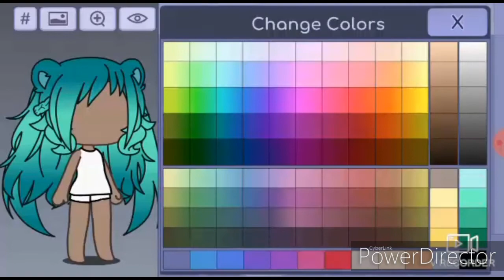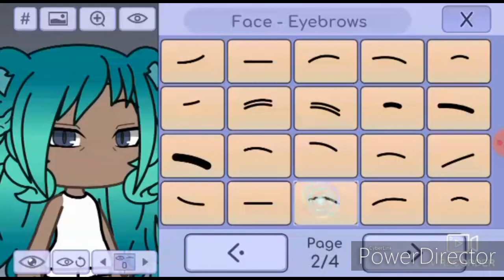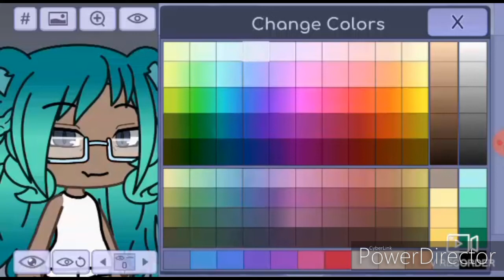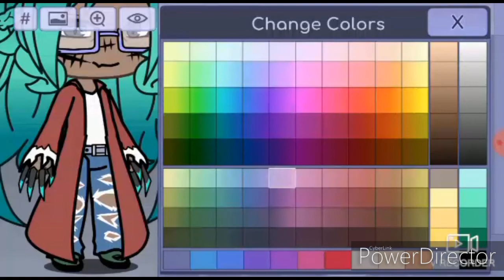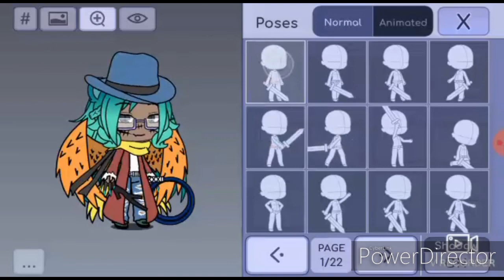My Grandma Makes a Gacha Character!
My grandma is awesome, so I let her design a character in Gacha Life to see her style!

Apps used:
Gacha Life
VRecorder